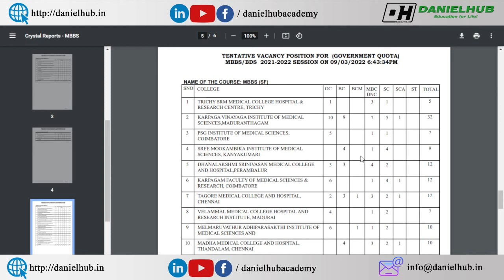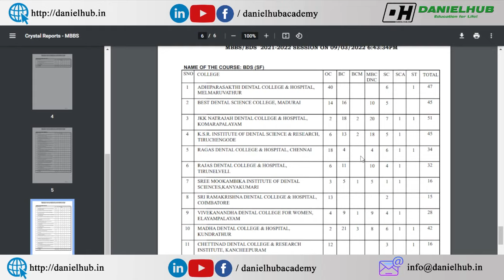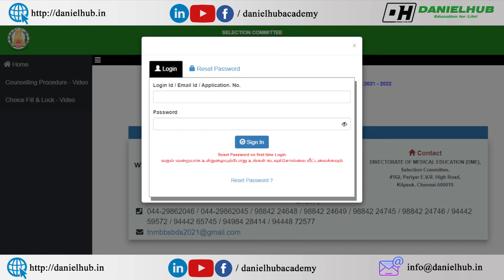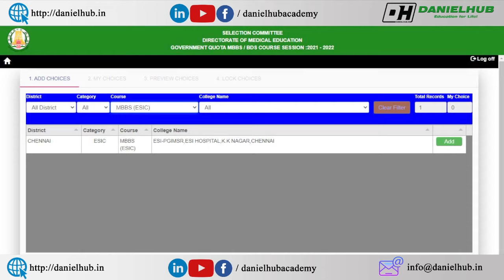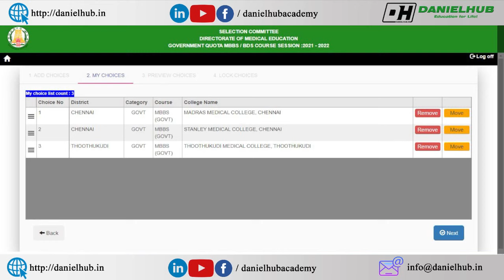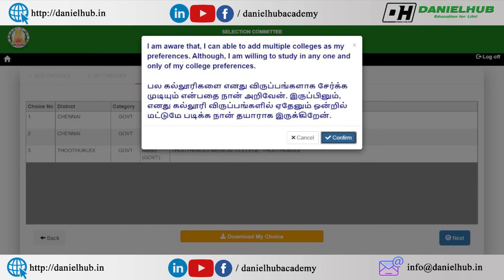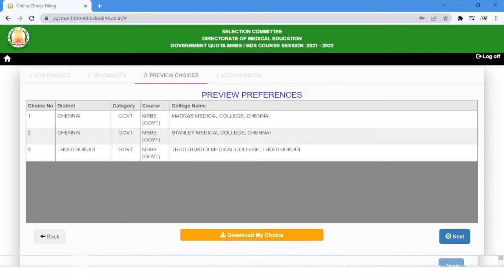Upgradation Round Demo Video - Choice Filling Demo Video - Important Update in Choice Filling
Most Common Doubts Related to Upgradation - How to do Upgradation - Upgradation Doubts

Most Common Doubts Related to Upgradation - How to do Upgradation - What is Upgradation - How to do Upgradation in Round 2 - Is there penalty - Free Exit - Documents Required for Admission - How to pay fees in Medical colleges - How To Upgrade Medical Seat From Round 1 To Round 2
Many students are asking about the process involved in upgradation of seats in tn medical counseling.

We make videos in the following topics!
How Seats will be allotted in Online Counseling - Common Subscriber's Q&A - Choice List Ordering
Choice filling Tips
Tips & Tricks in Choice Filling
Tips and Tricks to Fill Choices in All India Counselling 2021
tips and tricks to fill choices in all India counseling
choice filling tricks
choice filling techniques
medical college choice filling
How to make the best preference list for choice filling
Priority order of choice filling of colleges in NEET
Priority order of choice filling
Priority order of choice filling of colleges in neet counselling
Tamilnadu medical online counselling process
11 NEW GOVERNMENT MEDICAL COLLEGES PRIORITY ORDER
Priority order of the New Government Medical College
Priority order of 11 New Govt Medical Colleges
GOVERNMENT MEDICAL COLLEGES PRIORITY ORDER
How to choose better Medical College
PRIORITY ORDER FOR ALL 51 MEDICAL COLLEGES IN KARNATAKA
tamilandu medical colleges rank details
tamilnadi medical college outpatient details
How to fill choice in neet ug counselling 2021
NEET 2021 AIQ choice filling tips

Government Medical Colleges Seats in TN for First Counselling
Tamilnadu Government Medical College Expected Cut Off 2021
neet 2021 cut off for private colleges
neet cut off marks 2021 for mbbs in tamilnadu
Tn medical selection counselling date
neet 2021 government college cut-off

நீட் தேர்வில் குறைந்த மதிப்பெண் பெற்றவர்களின் கவனத்திற்கு - Safe Mark for MBBS in Tamil Nadu Govt Medical Colleges

கற்பித்து கல் !
மகிழ்வித்து மகிழ் !!